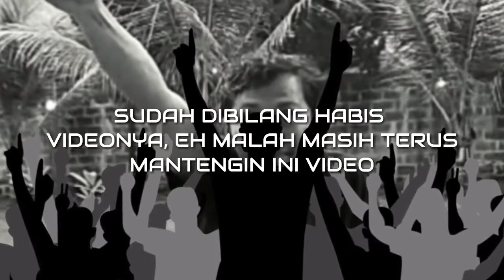PEMUDA - BELAJAR BAHASA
Channel FkresnadiK memberikan informasi dan hiburan yang mudah- mudahan